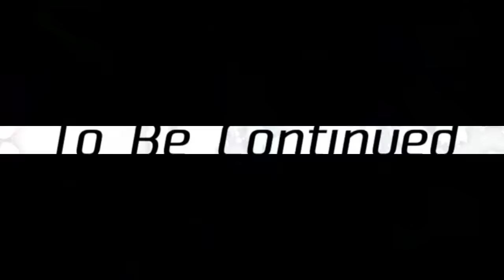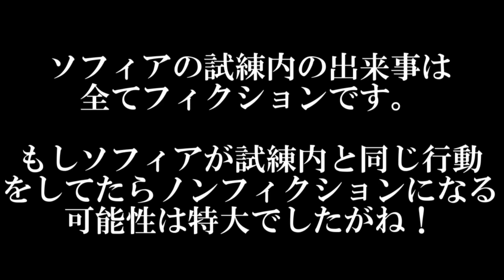専属神篇第4幕帝国下巻～僕らの神話～380話「荒れ狂う改変」